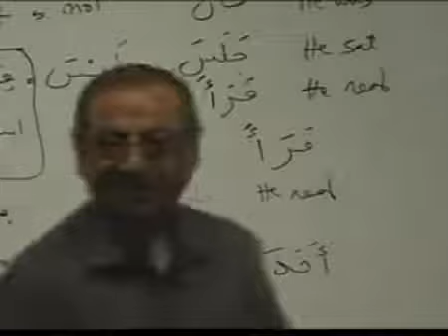Lesson 02-3 page 13-14 Arabic Course Book 2